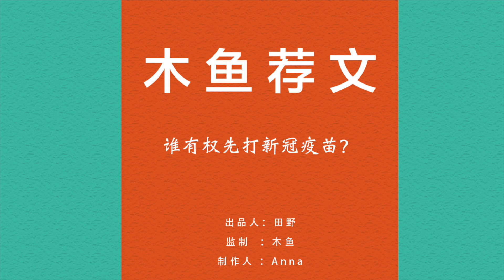新冠疫苗来了，谁该享有注射的优先权呢？按照网络杀毒专家的逻辑，就该先给特朗普打。因为他是超级节点，他也是毒王……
内容简介：

假想这样一个场景，我手头有一支疫苗，有两个人要打。一个是我们组的李同学，一个20几岁的小伙子，喜欢看脱口秀、看电影，一周7天有四五天都要出去约会、跟朋友social。另一个是李同学的奶奶，80多岁高龄了，平时不怎么出门，和闺女住在一起。你说这俩人，应该给谁打？
按照网络学家的说法，应该李同学打，因为他是一个“中心节点”，是一个潜在的超级传播者。但是从道德感出发，很多人会觉得，当然应该是奶奶这样的高危人群先打。如果我们真的推行“交际花”免疫，那么这种道德困境，肯定无处不在。
听到这你可能会想了，原来搞了半天，这个让社交达人先打疫苗的防疫思路，完全是纸上谈兵啊？说到底，只能算是个思想实验。

嘉宾源主言论不完全代表本台观点。不喜勿喷，慎惜羽毛；百花齐放，欢迎争鸣！真理越辩越明，支持理性论战，反对人身攻击！

免责声明：我们致力于保护作者版权，注重分享，文章内容版权归原作者所有，本视频节目属公益推广性质，如有版权异议，请联系Yuan Media，我们会立即处理，谢谢！

Yuan Media is a transnational media serving both audiences in China and the U.S., mainly covering the field of the real estate, finance, economy, politics, lifestyles, and entertainment.

Yuan Media Channels

✩US Investment Guide
    Your source for critical insights and best practices for investing in the US.
    WeChat: 美国投资客 vesta-wealth

✩ Voice of Washington：Raise Your Voice - Asian American Politics
     Diverse voices deliver a stranger message.
Washington needs to hear from its Asian American.
     Don't be silent, let your voice be heard!

✩ Asian Food Guide
    Send your stomach overseas for a taste of Asia